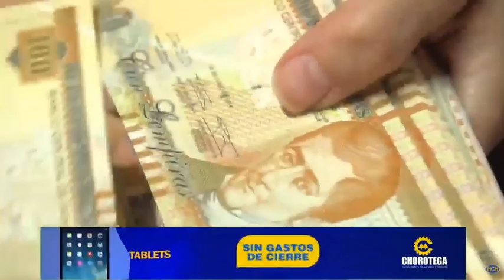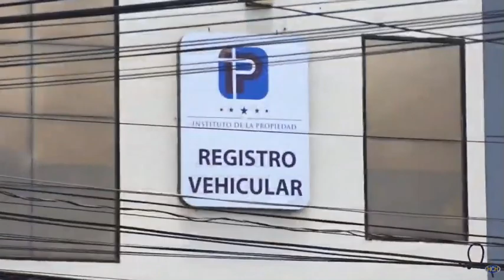El 4 de enero vence plazo para Matrícula Vehicular 2020